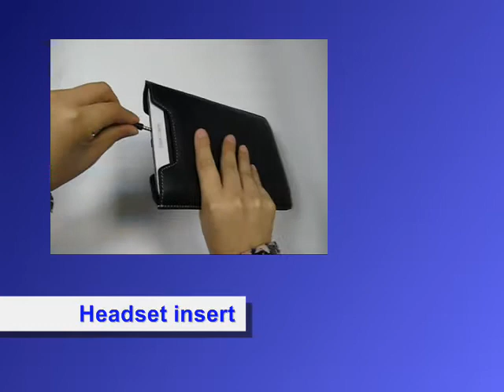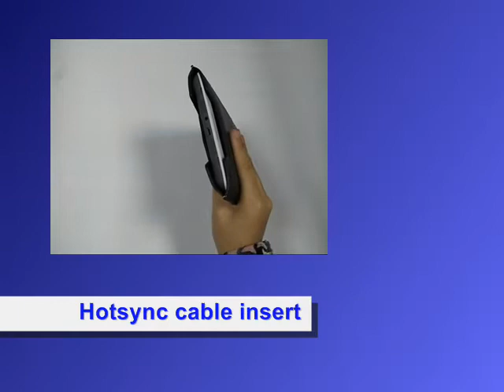PDair Leather Case for Nook - Vertical Pouch Type (Black)